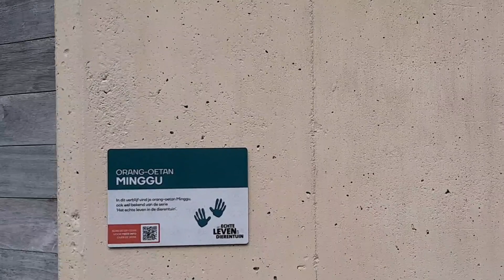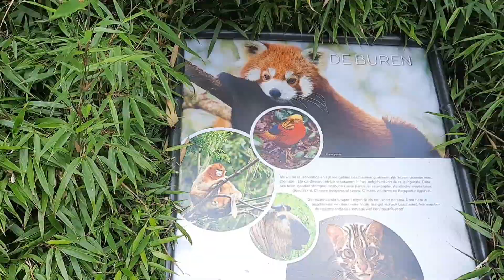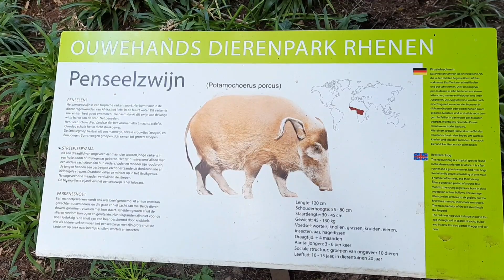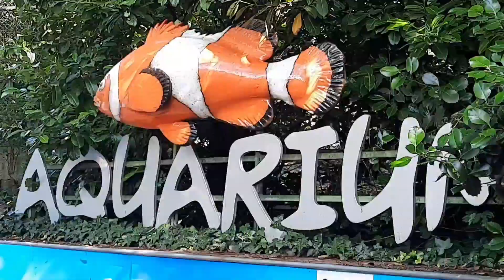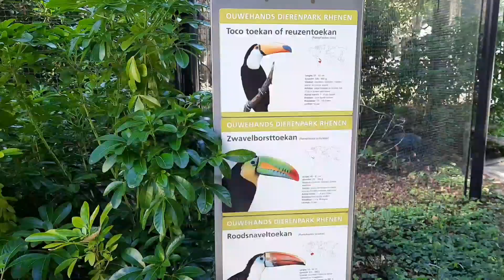Continuação do meu passeio